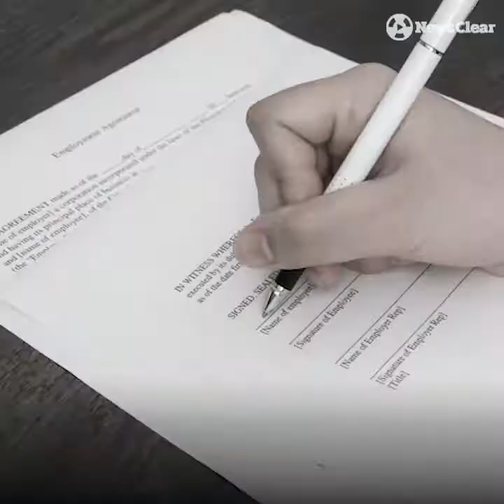สมัครงานไร้ชื่อ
รู้จักกับแนวคิด "การรับสมัครงานแบบไร้ชื่อ" หรือ Blide Recruitment

ที่มีจุดประสงค์ให้เกิดการจ้างงานเพื่อให้ได้คนที่มีคุณสมบัติตรงกับงานอย่างแท้จริง โดยปราศจากอคติ อย่าง เชื้อชาติ, เพศ, ชื่อ, การศึกษา, อายุ ฯลฯ